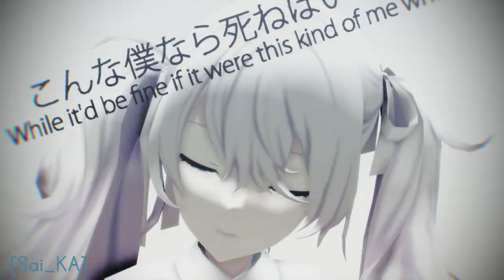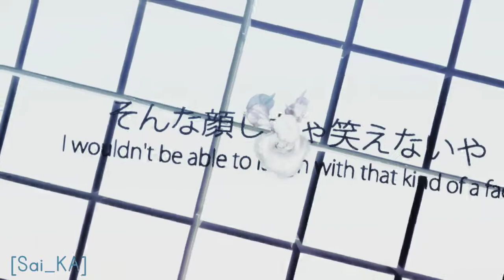【MMD】自傷無色 ・ Self-inflicted Achromatic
Models
SEGA
Craft Egg
Colorful Palette
MrPolarbear
砂P

Motion
Nephnashine

MME
そぼろ
おともん
針金P
ikeno
みりあす
黒
tktk
めめ
ZERA
GABAmanP

Effects
PowerShader, tk-wired, AutoLuminous4, AutoLuminousP, DiffusionP, o_SelfOverlay, HgSAO, SvSSAO, MLAA, o_LikeHDR, o_Monochrome, ScreenTex改変_誕生石, ikOverray改変_sky, ikClutZ-3blue, A-Screen, CheapLens, CameraScreen

WAV
Nekobolo / Sasanomaly - 自傷無色 (Self-inflicted Achromatic) ft Hatsune Miku